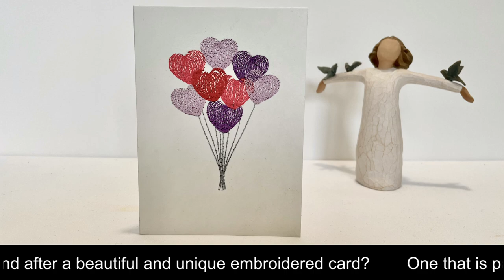Beautiful hand made embroidered cards - SewOriginalCards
Desire a beautiful and unique embroidered card for an ocassion? One that is passionately designed and handmade? In the UK?